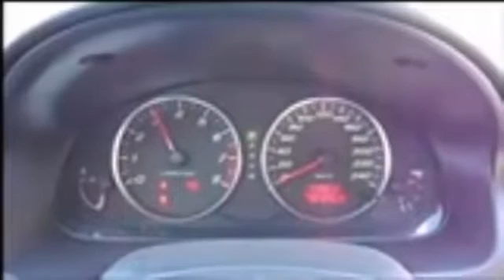WRECKING 2002 MAZDA 6 2.3 AUTOMATIC (C19067)